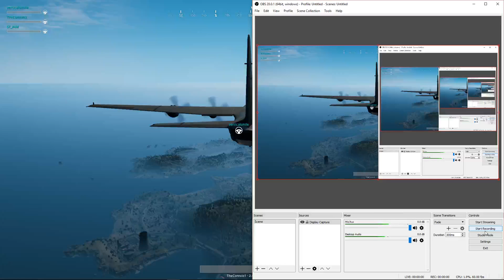rayce andy me 3 kills grenade win